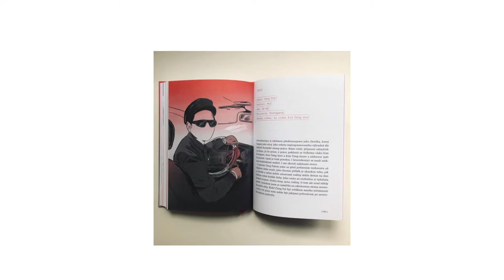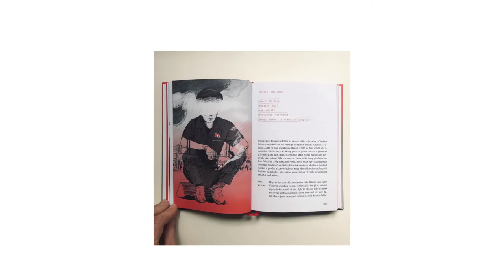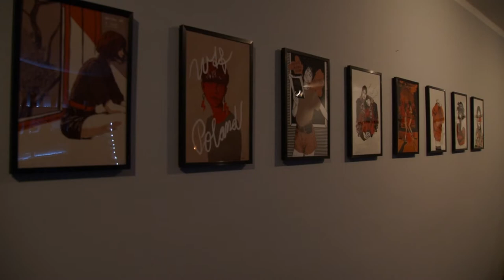Výtvarná Rosnička - výstava umělkyně MYOKARD v Rošambu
@CMSTV Svitavy 2021 * Festival Rosnička No.10 * * Filmy, reportáže, dokumenty, zpravodajství. Sport, umění, architektura, historie. Reklamy, TV spoty, videoklipy. Multikamerové online TV přenosy, streaming, záznamy koncertů. Sledujte nás na YouTube, v kabelové televizi ve Svitavách a v Litomyšli a také 24 hod. denně ve vysílání DVB-T Regionálního multiplexu 5 - Svitavsko a Litomyšlsko.